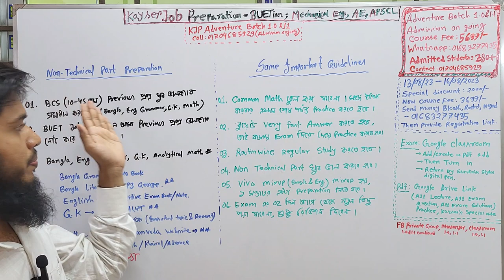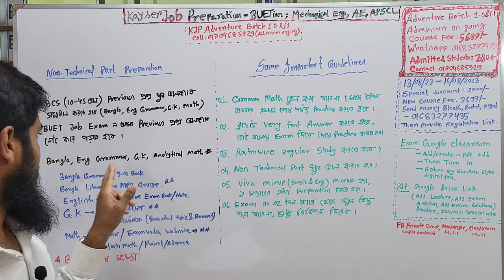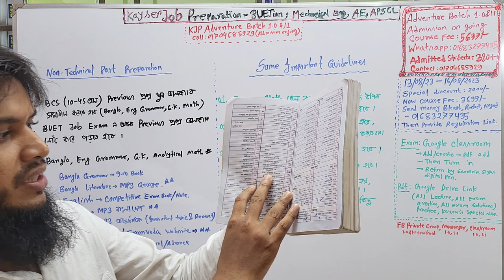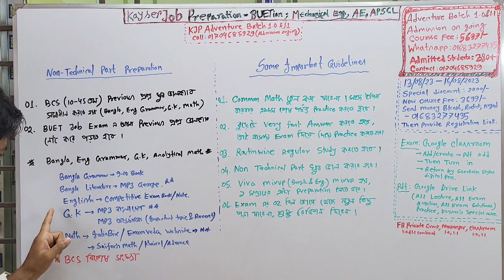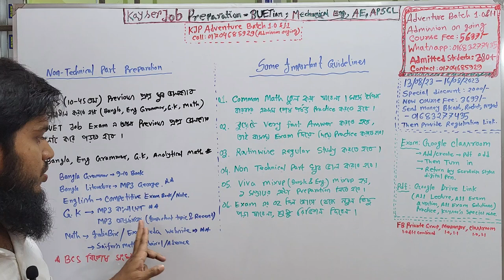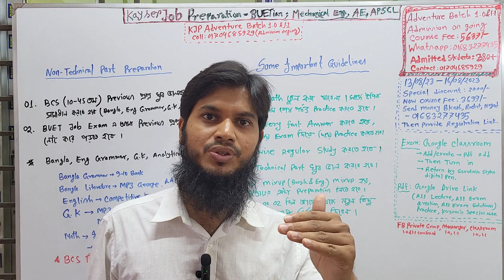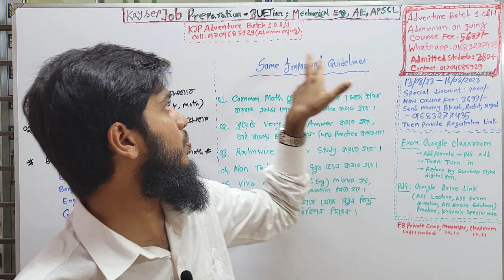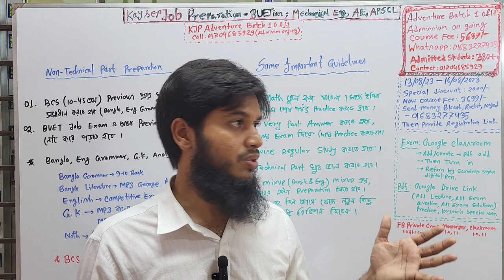How to take non Departmental (Bangla,English,G.K,Math) Preparation for BUET Pattern||KJP Adventure